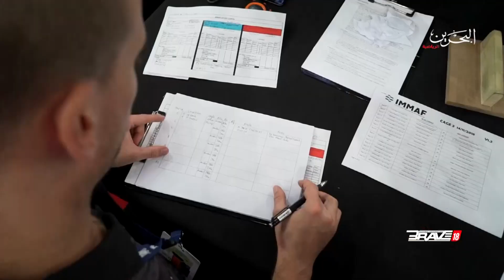الرسالة اليومية الخامسة لاسبوع بريف للقتال 2018